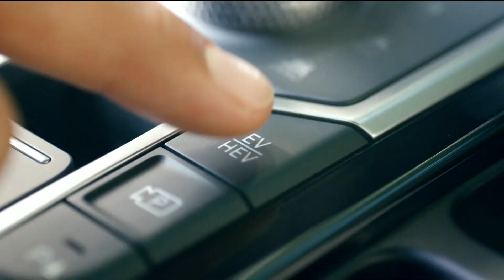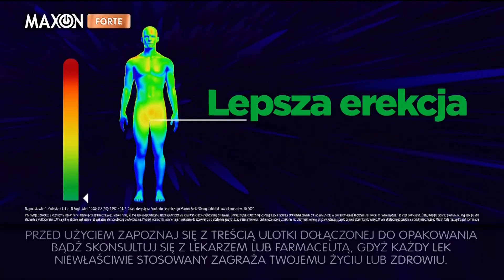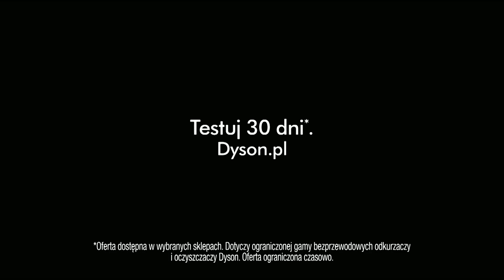TVN Turbo - Bloki reklamowe i zapowiedź - 17.03.2021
00:00 - fragment bloku reklamowego przed programem "Klimek kontra Duda"
02:05 - blok reklamowy w trakcie programu "Klimek kontra Duda"
06:36 - dwa bloki reklamowe (drugi ucięty) i zapowiedź po programie "Klimek kontra Duda"
Nagrania zostały zgrane z dekodera satelitarnego Pace HDS7241 (Cyfra+).
Nagrania ze środy, 17 marca 2021 r.